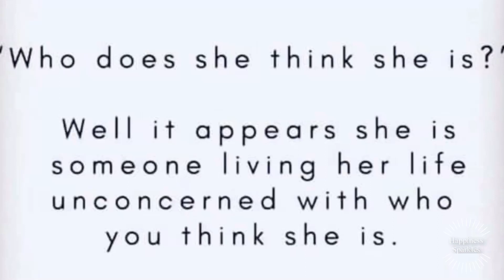Penhaligons Elizabethan Rose My Journey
I wanted to let you all know that most of the secondary sites like Etsy and eBay are selling fake or replica Penhaligons,also with replica fragrances ,handbags, makeup or whatever it is,? comes the dark hole of organized crime!!

I hope you enjoy this story time and my journey into the world of Penhaligons fragrances !!

My fine bone English China is Paragon and a well know China in the UK
The website to where I buy my Tea

If you are from Canada check out this website for amazing deals on fragrances

Check out my Instagram Ask to add me as it is private

Hi Everyone I have decided to parter with DovEggs and wanted to share there beautiful fine and affordable jewelry they offer ,if you click this link and purchase something I do earn a small commission

Here is the link to my NoraKnits Instagram page @knitsnora
List of drugstore products
Elf primer
Maybelline dream urban cover foundation
Maybeline age rewind concealer
  L’Oréal true match crayon concealer
Physicians formula butter bronzer in sun kissed
Milani bakes blush in dolce pink
NYX bakes blush in Journey
Milani bakes highlighter in champagne D’org
Milani everyday eyes in basic mattes
Mascara cover girl exhibitionist
Almay skip the gym
L’Oreal Jlo Jennifer’s nude
Milani Prep-set+glow setting powder
Milani easy brow (natural taupe
Milani 1000 kisses all natural

Here is the link for the VIJUVE device that I talk about and love so much

link for ring light in US
UBeesize 10.2" Selfie Ring Light with Tripod Stand & Cell Phone Holder for Live Stream/Makeup, Mini Led Camera Ringlight for YouTube Video/Photography Compatible with iPhone Android (Upgraded)

link for ring light on amazon in Canada

Links for the strip lighting I use for my videos

Rakuten formerly named Ebates ,here is the link to save money

LANGRIA STORAGE CUBES

LANGRIA 20-Cube DIY Modular Cubby Shelving Storage Organizer Extra Large Wardrobe with Clothes Rod, Furniture for Clothes (Transparent)

Unless specified my videos are not sponsored and I do not get paid to do reviews ,I sometimes get a small fee if a product sells ,otherwise all products are purchased by me .